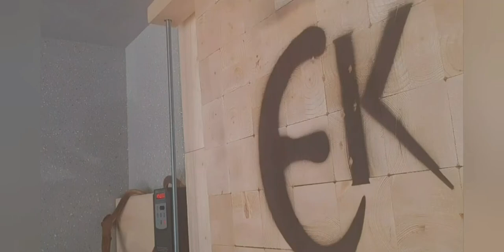Ek knives Celtic ring knife EVO 2 / Keltisches Ringmesser EVO2 / knifemaking video / handcrafted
Celtic ring knife / Keltisches Ringmesser / handcrafted / knives / karambit / handgemacht / Messer / Messerbau / 1095 steel / Zebrano / Mosaic pin / Mosaik pin / crosscut / heat treatment / oven / DIY / knifemaker / knifemaking / ek knives